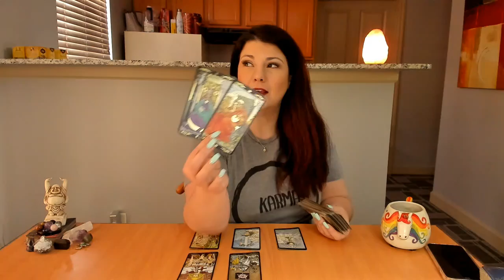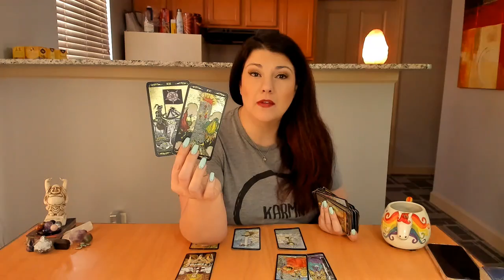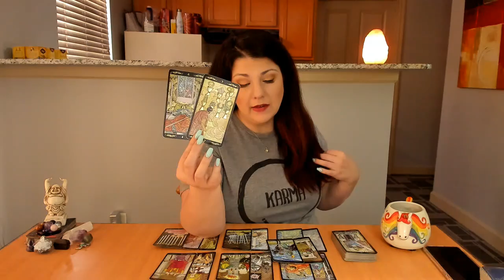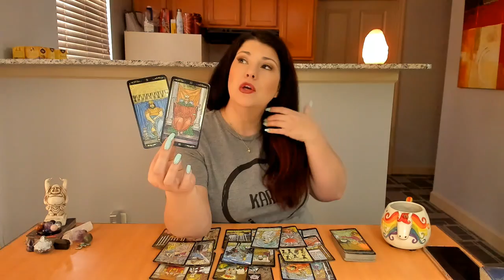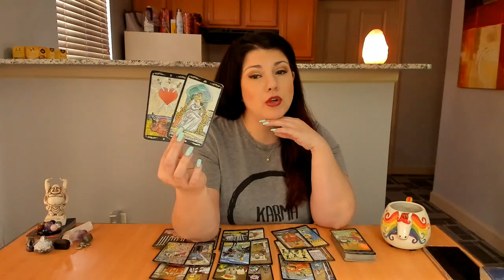Capricorn, Truth Within the Silence. April 2019 Tarot Reading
Aries Sun Signs!  $50 OFF of the 1 hour NON Emergency Facetime/Skype/Recorded reading using code BIRTHDAY at this link: